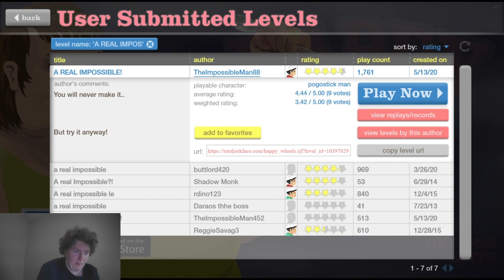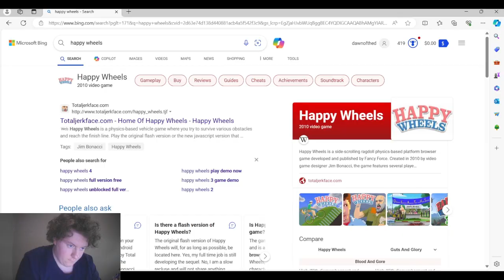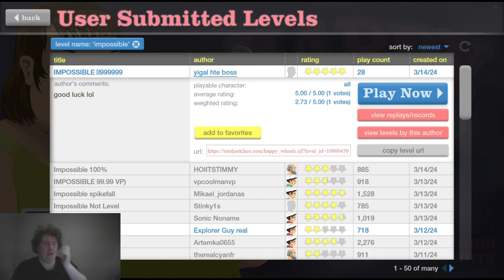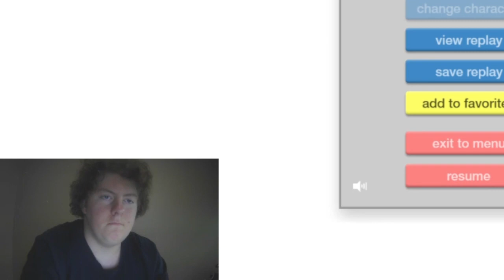HAPPY WHEELS IS BACK! AND SO AM I!